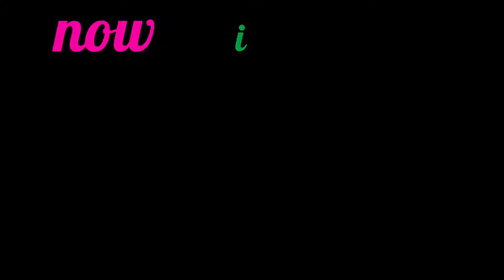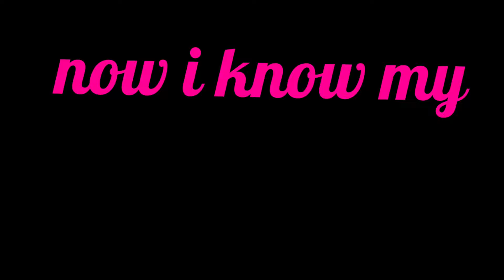ABC Lullaby | ABC Lullaby Song | Alphabet song | Phonics Song